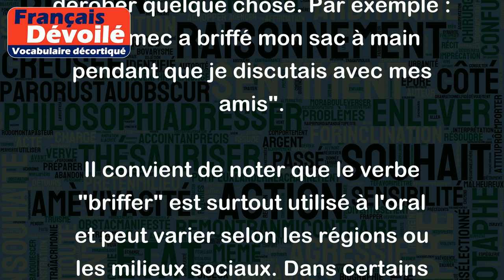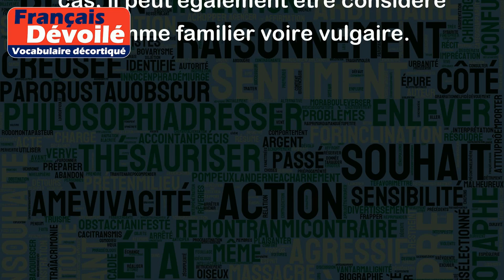Briffer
Le verbe "briffer" est un terme d'argot français qui peut avoir plusieurs significations selon le contexte. Voici quelques exemples :
- Dans le langage militaire, "briffer" signifie informer brièvement une personne sur une mission à accomplir ou une situation à gérer. Par exemple : "Le capitaine a brièvement briefé les troupes avant l'assaut" ou "J'ai été briefé sur les consignes de sécurité avant de partir en mission".
- Dans le monde du travail, "briffer" peut signifier faire un compte-rendu à son supérieur ou à ses collègues sur une réunion ou une discussion importante. Par exemple : "Je dois briffer mon équipe sur les résultats de la réunion avec les clients".
- Enfin, dans l'argot de la rue, "briffer" peut signifier voler ou dérober quelque chose. Par exemple : "Ce mec a briffé mon sac à main pendant que je discutais avec mes amis".
Il convient de noter que le verbe "briffer" est surtout utilisé à l'oral et peut varier selon les régions ou les milieux sociaux. Dans certains cas, il peut également être considéré comme familier voire vulgaire.